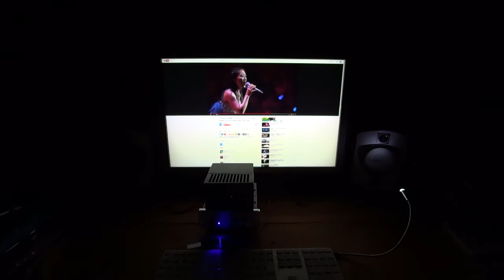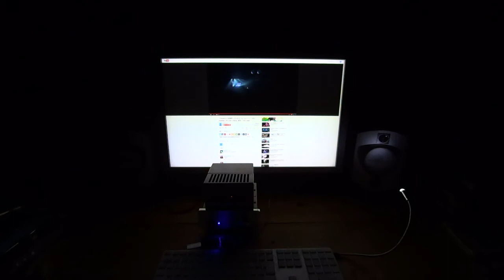女性ボーカル (B&W) ROCK SOLID Monitor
SP. (B&W) ROCK SOLID Monitor
Amp. VP-mini84mk2
PC Lineout
Cam SONY HDR-MV1